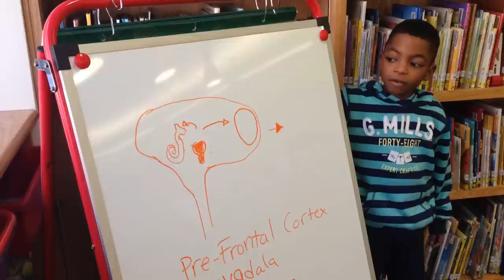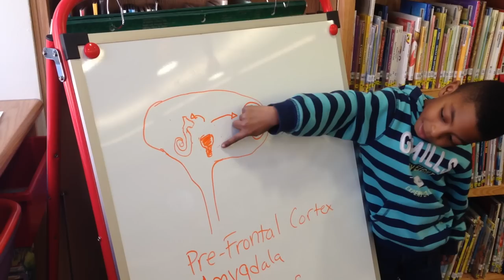A First Grader in NY Explains His Brain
Shawn, a 1st graders, teaches you about the parts of the brain.

"I taught this lesson once, and Shawn got up immediately and taught it back to his class – I was SO proud and SO delighted. At this point, most of my 1st-5th graders have this language down, and it has had dramatic results on our interactions. Grateful, Grateful to Mindful Schools.” - Joanie Terrizzi, PS 126, New York, NY